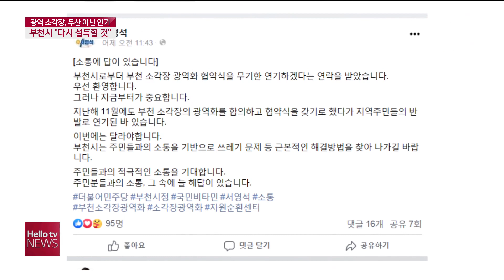부천시 '광역 소각장, 백지화 아닌 연기'...다시 설득 나선다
부천을 비롯한 3개 지자체의
광역 소각장 협약식이 연기되면서
부천시는 지역 사회 합의를 위한
설득에 추가로 나설 예정인데요.
점차 악화되는 여론에
당초 계획대로 진행할 수 있을지는
미지수입니다.
이정하 기자가 취재했습니다.